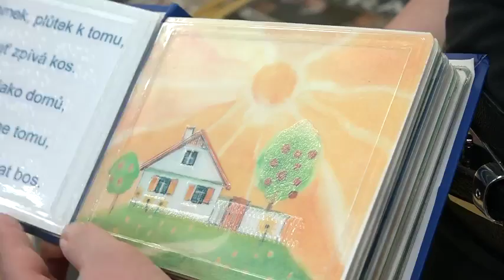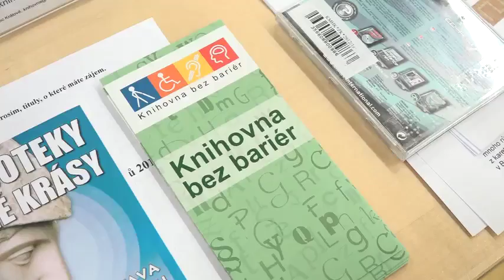Knihovna města je otevřená i handicapovaným čtenářům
Knihovna města Hradce Králové získala i roce 2016 certifikát Handicap Friendly pro osoby se zrakovým postižením. Získání tohoto certifikátu znamená, že knihovna je uživatelům se zrakovým postižením přístupná jak po technické stránce, tak po stránce přístupu všech pracovníků knihovny. V Centru celoživotního vzdělávání ve Wonkově ulici v budově bývalého Vertexu najdete umělé vodicí linie, akustické hlasové majáčky i štítky na dveřích a zábradlích. Je tu výborné technické zázemí, jako například počítač s hlasovým výstupem a skenerem nebo televizní kamerová lupa.